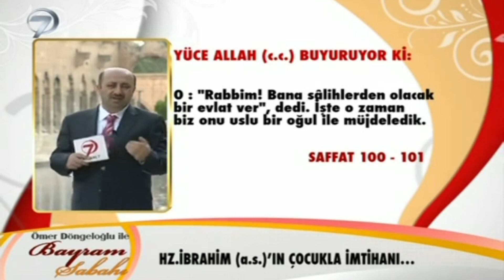Oğlunu Allah Yolunda Kurban Et | Ömer Döngeloğlu